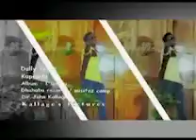Old Bongo Flava By Dully Sykes